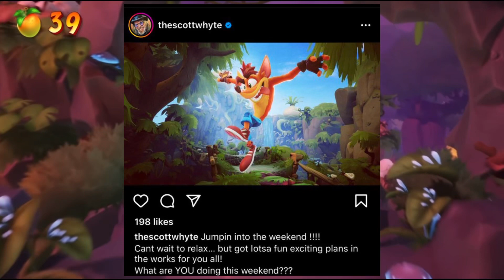Crash bandicoot Wumpa League New trailer hinted at very soon by voice actor?!